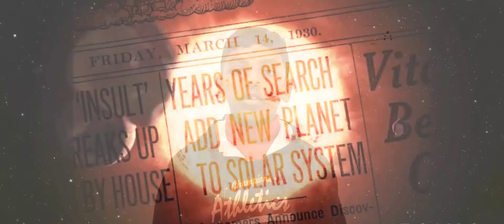Aryan@aryalok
Pluto is a dwarf planet in the Kuiper Belt, a donut-shaped region of icy bodies beyond the orbit of Neptune